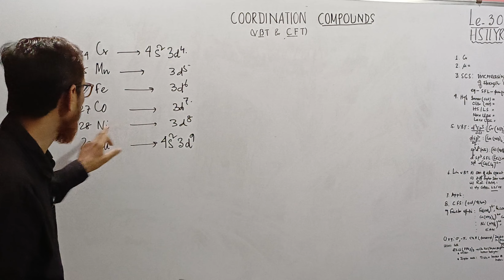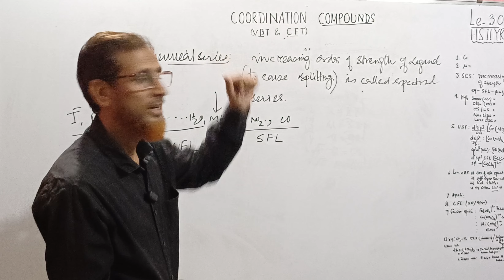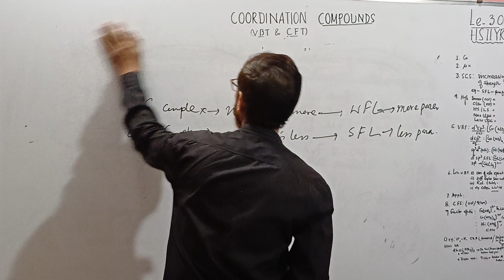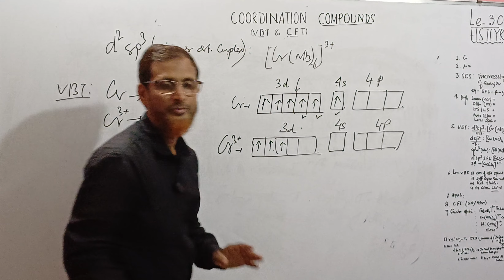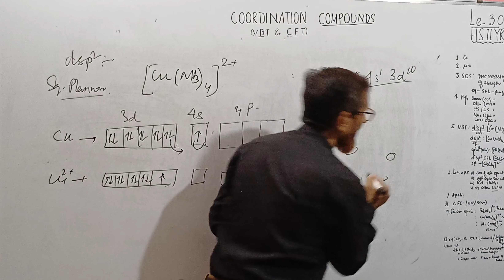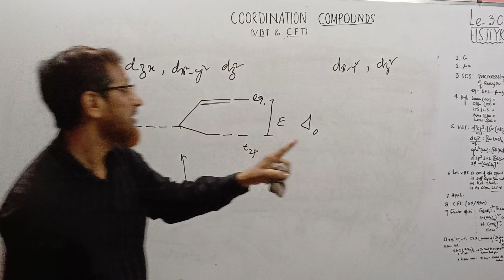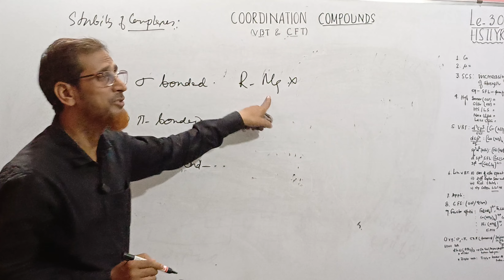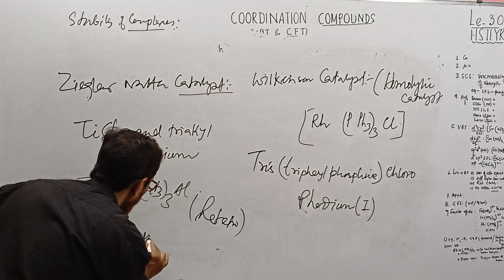Inorganic Chemistry Class12 Chapter COORDINATION COMPOUNDS|Lecture no H.Sc 2nd yr Classby KashrulSir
chemistry reduced syllabus neet 2024

chemistry improvement exam 2023

chemistry vibes

questions 2023

                  Of PHYSIC

             PHYSICS in HAND